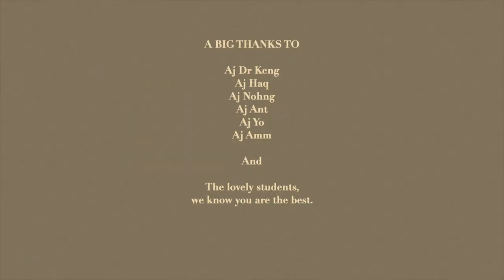The EG historical trip to Nakhon Phanom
This video is about The EG historical trip to Nakhon Phanom

Music Credit